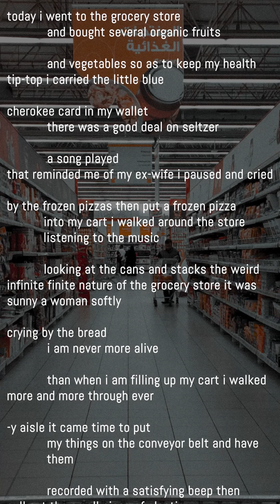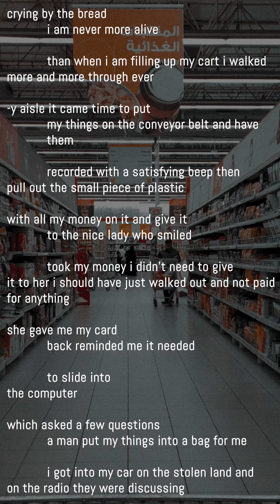Grocery Story 【Daily Poetry Reading】